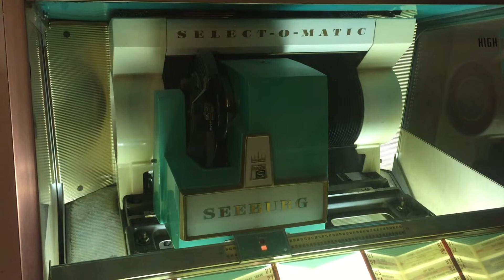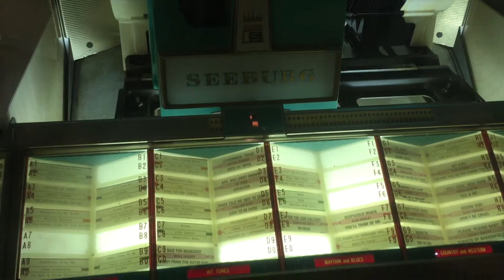1957 Seeburg L100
1957 Seeburg L100